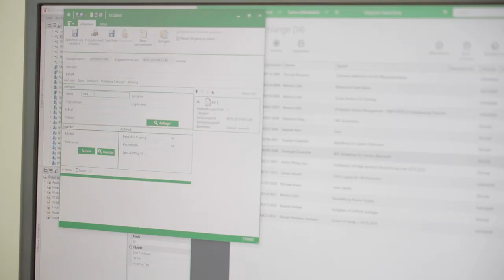Lehre als Informatiker/-in EFZ bei der ewb Energie Wasser Bern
Ein Einblick in den Alltag einer Lehrstelle bei ewb Energie Wasser Bern als Informatiker/-in EFZ